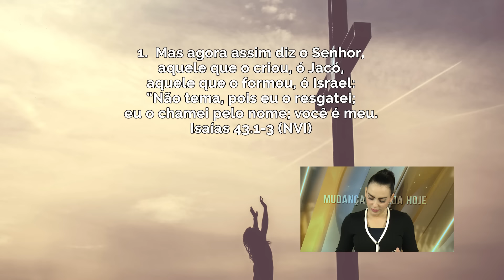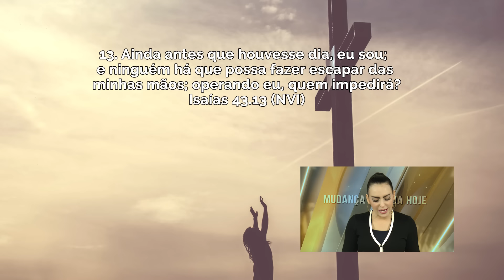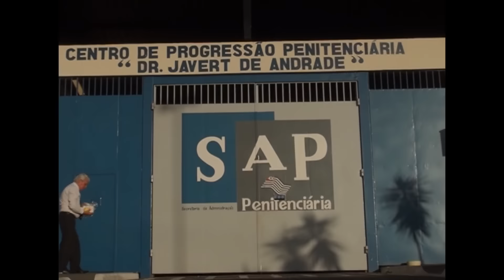Deus é por você // Bispa Cléo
Data: 19/03/2017
Referencias
Isaías 43.1-3
Isaias 43.13